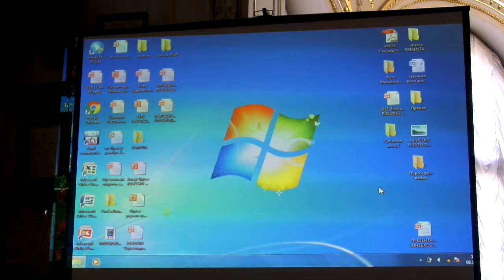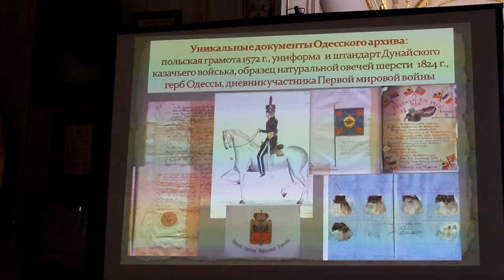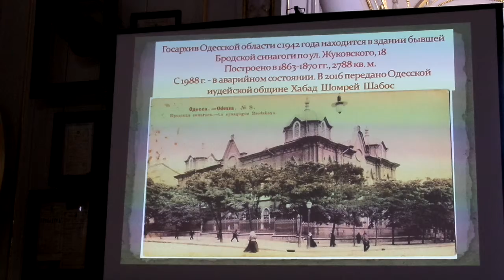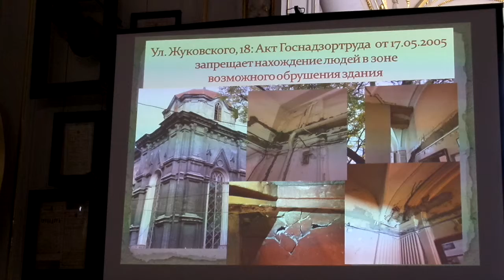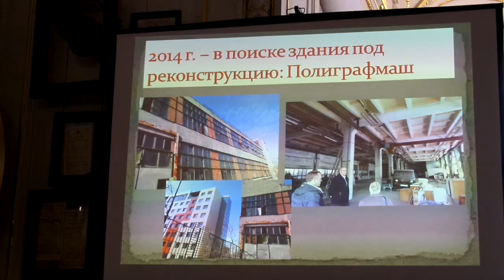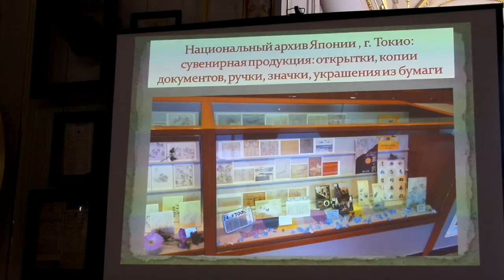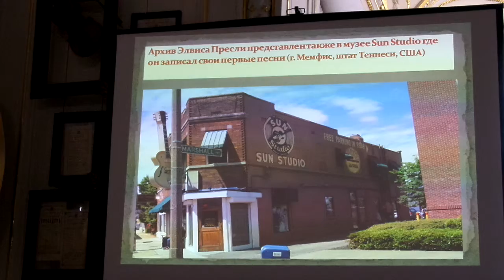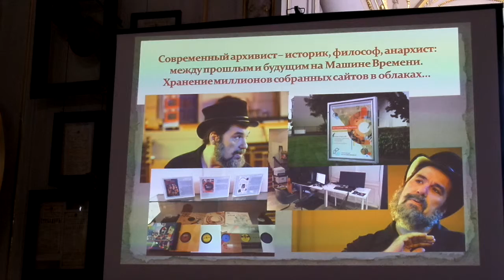Одесса - Юнеско. Белоусова Лилия Григорьевна об архиве как месте хранения исторического наследия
7 -8 декабря 2017 г. в Одессе уже в пятый раз обсуждают ключевые вопросы по подготовке номинационного досье для включения исторического центра Одессы в Список всемирного наследия ЮНЕСКО, которое по заказу Одесского городского совета разрабатывается Научно-исследовательским институтом памятникоохранных исследований Министерства культуры Украины.